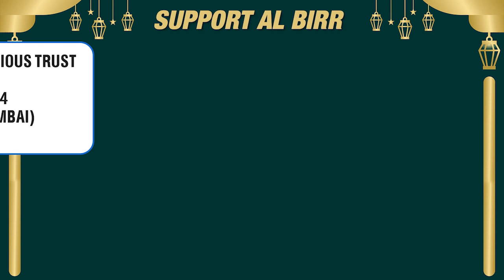RAMZAN Ke Akhiri Ashre Mein IBAADAT Mein Susti Mat Karna | By Shaikh Farooq Umri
We Accept GPay / Paytm No.: 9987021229

Account Details
Name : Al Birr Foundation
Bank : ICICI Bank
A/C No. : 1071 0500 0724
Branch : Mazgaon (Mumbai)
IFSC : ICIC 000 1071
Account Type : Current

Al Birr Foundation is Registered Under 80G
50% Tax Benefit

Shaikh Shifaullah Salafi (Truste Al-Birr) 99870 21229